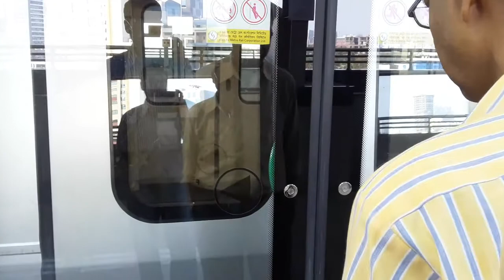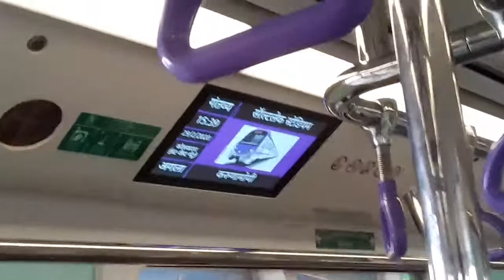Short ride from Salt lake sec V to Karunamoyee | Kolkata East-West Metro Corridor